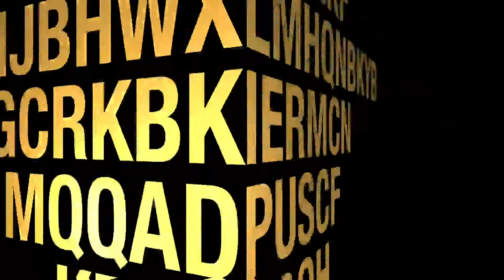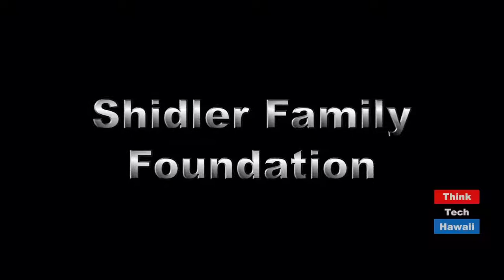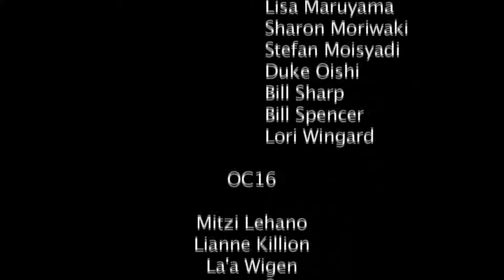Clean Energy Day 2011 - People, Capital, Capitol (episode 44)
Hosts Jay Fidell and Duke Oishi provide an overview of 3rd Clean Energy Program. Featuring: Neil Abercrombie (Governor of Hawaii), Jeff Matsu (DLIR Clean Jobs Initiative), Darren Kimura (Sopogy), David Lovelace (Hawaii Electricians), Scott Murakami (UH Community College), Dwight Takamine (Director of Labor), Richard Lim (DBEDT), Karl Fooks (HSDC), Dawn Lippert (Hawaii Renewable Energy Development Venture), Jae Kwak (Current Capital & Consulting), Mike Pfeffer (Kolohala Ventures), Estella Seese (DBEDT), Mike Gabbard (Hawaii State Senate), Denny Coffman (Hawaii State Representative).